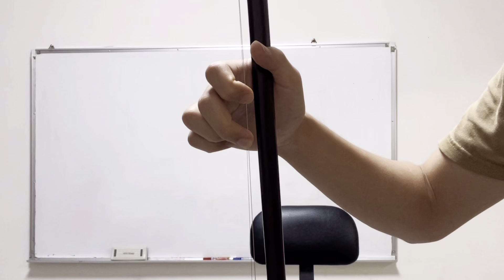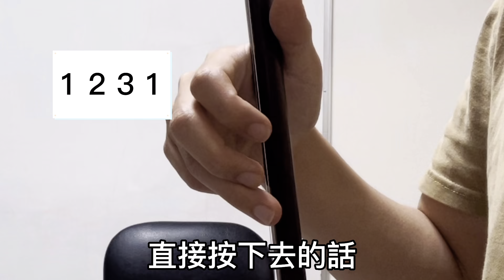【二胡教學】《保留指》教學｜不會用不會怎樣，會用很不一樣《從0開始學二胡#31》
【教學資訊】
陳彥甫老師：
畢業於：文化大學國樂系碩士
任教於：Youtube、Fb直播教學/社頭社區大學/麥寮河合音樂教室/雲林國中/崙背娸鈺音樂教室/遠端視訊教學/私人家教